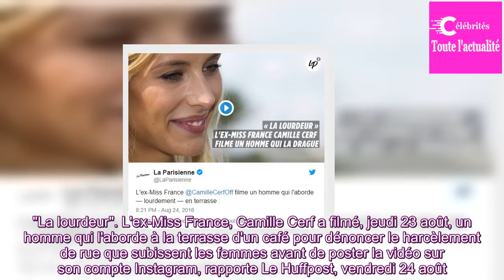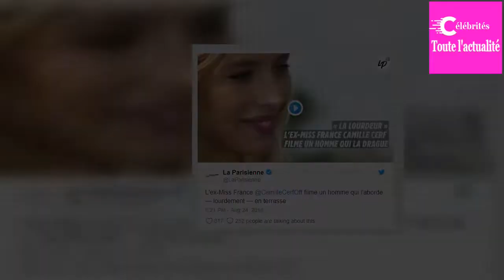"Je peux pas avoir votre 06 ?" : Camille Cerf dénonce le harcèlement de rue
"La lourdeur". L'ex-Miss France, Camille Cerf a filmé, jeudi 23 août, un homme qui l'aborde à la terrasse d'un café pour dénoncer le harcèlement de rue que sub...